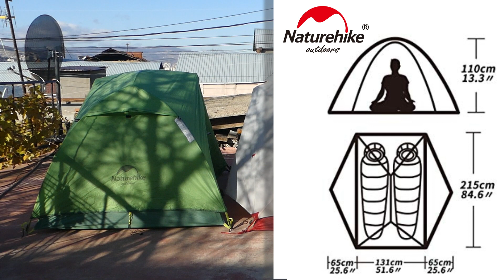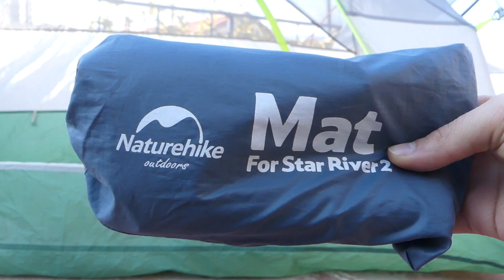✅MSR HUBBA HUBBA NX2 -vs- NATUREHIKE STAR RIVER 2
Si estáis pensando en comprar una tienda de campaña para cicloturismo, aquí va la comparación de una tienda económica como la Naturehike Star River 2 y la mítica MSR Hubba Hubba NX 2 !!